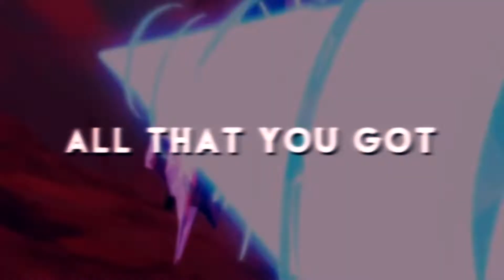something about you boy. [Lotura & Korrlok]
When you keep forgetting to upload some of your fave edits... smh.

I did this Lotura part before season 5 when they literally had one (1) scene together and now look at all the content they have! But I was so proud... look how much I did with that one scene!! And you know... Korrlok... my eternal problematic faves... I just can't quit them orz. TYpography was really fun to work with on these parts!